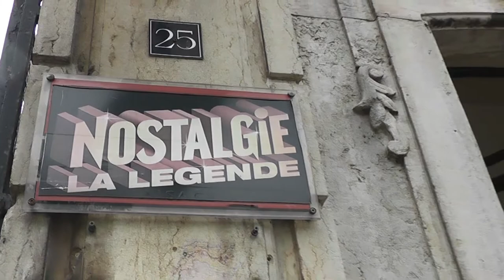40 YEARS Rock'n Roll: TRUST ! Interview and Live Impressions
On december 4, 1977, the Rock Band Trust had their first Live Cocert. On december 4th, 2017, i had the honnor to met the founders Bernard "Bernie" Bonvoisin (voc) and Norbert „Nono“ Krief (guitars) in Habsheim near to Mulhouse (France) for an interview. Very well known for their Rock Classic Song "Anti Social", they were heroes of the perhaps most important time in Hard Rock between 1978 and 1982. They toured with ACDC and Iron Maiden, and some of the former members of Iron Maiden played there. TRUST is still going on tour and has published a Live CD /DVD  2017, which is very very uniqueness and a must to buy. Listen to them what they told me, including an official statement about the band concerning their sepcial realationship to Malcom Young. We trust in TRUST:-)